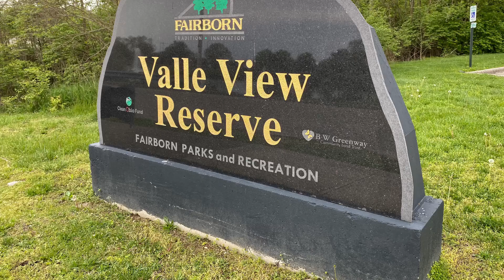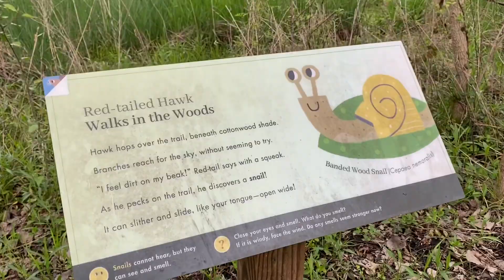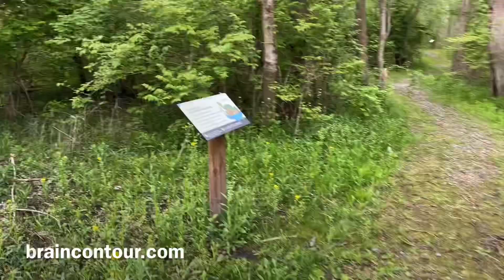Valle View Reserve and Wetland Park in Fairborn Ohio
This is what Valle View Reserve and Wetland Park in Fairborn Ohio looks like -- with a 1/4 mile walking trail.

Things to see in Fairborn Ohio